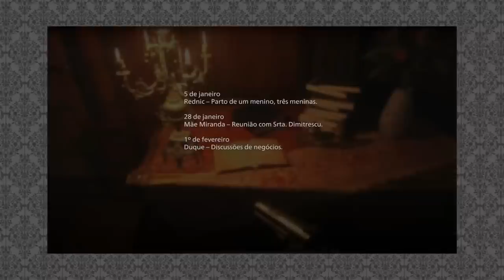TEORIAS sobre a DLC de Resident Evil Village: SOMBRAS DE ROSE! O que esperar?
Último dia da promoção: "Compre um moletom e GANHE UMA CAMISETA + FRETE GRÁTIS"! Basta escolher um de cada, colocar no carrinho e usar o cupom UMACAMISETA! Somente até às 23h59, então aproveite!

[AVISO: Este vídeo contém SPOILERS de Resident Evil Village!]
Demorou, mas a Capcom finalmente revelou a DLC de Resident Evil Village! O pacote Winters' Expansion conterá, além do modo em terceira pessoa na campanha principal e adições ao Mercenários, um novo capítulo da história, chamado Sombras de Rose (Shadows of Rose). Ele se passará 16 anos depois da campanha principal e será protagonizado por Rosemary Winters, a filha de Ethan Winters. Mas o que podemos esperar deste conteúdo extra, afinal? Neste vídeo, eu analisei um pouco do que já revelado sobre ele, como o trailer e imagens, e falei de algumas teorias minhas e da comunidade. Será que poderemos ver o retorno dos Lordes? E o que aconteceu com o Megamiceto sob o vilarejo? :)